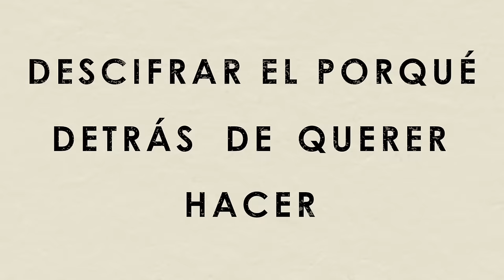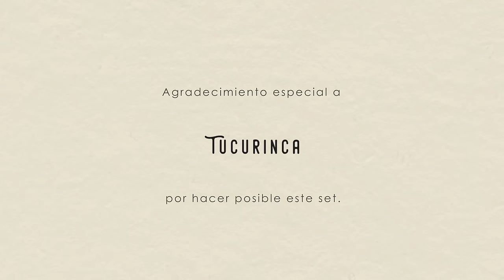Tatán Mejía | Vivir de su pasión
En este Final de Temporada de nuestro podcast entrevistamos a Tatán Mejía, quien estuvo hablando de su táchalo: Vivir de la pasión.

La conversación giró drásticamente apenas empezamos pues nos tocó dejar nuestras investigación de lado y permitirnos conversar sin guía de ruta sobre lo que es la vida, la pasión y la búsqueda de los sueños. Este episodio habla sobre la pasión como motor y nos muestra el mindset competitivo de Tatán que lo ha llevado tan lejos por siempre poner toda la carne sobre el asador; sin guardarse nada.